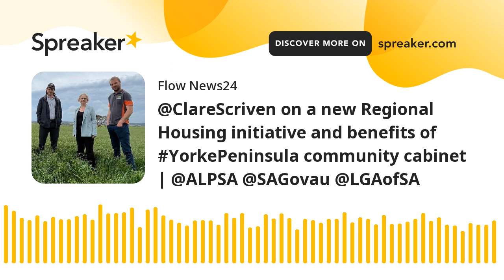on a new Regional Housing initiative and benefits of YorkePeninsula community cabinet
Primary Industries, Forest Industries and Regional Development minister Clare Scriven joins FlowFM from Wallaroo, Yorke Peninsula where the third Community Cabinet meeting in regional SA in less than a year is occurring to talk about a new regional housing initiative. With regional labour in short supply, South East SA based Minister Scriven describes how the housing initiative is targeted at first at essential workers like health, police and other emergency services staff but a new Office for Regional Housing will be established within Renewal SA to work with the local government sector on bringing more land to market for housing. We also discuss the resumption of community cabinets in the regions that ceased under the Marshall Liberal government and the value of ministers and departmental heads hearing first-hand from locals and their representatives on the issues that matter to them.